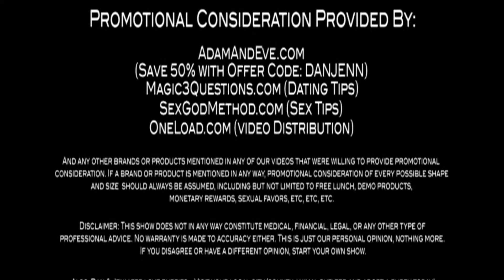3 Romantic Valentine's Day Gift Ideas That Will Melt Her Heartauto rewievs 2014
Sex Toys & Vibrators:  -- Make this Valentine's Day extra special with these 3 super romantic gift ideas-- Love & Sex Tips from